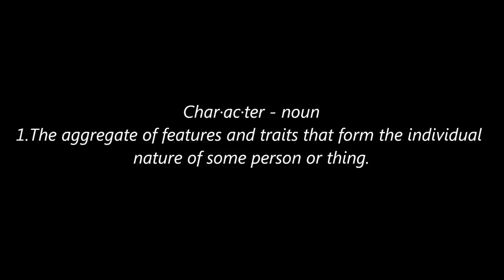DRESS CODE - Film Studies